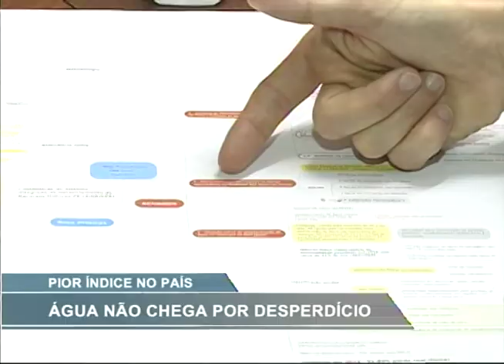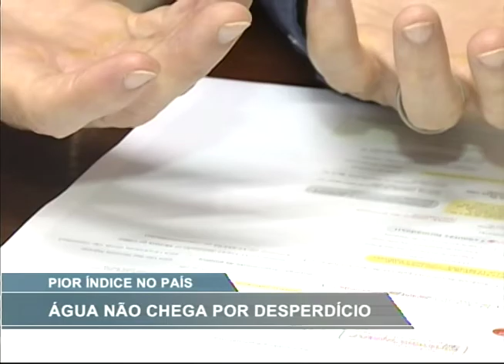[RONDA GERAL] TORNEIRA VAZIA: Pernambuco apresenta um dos piores índices de distribuição de água